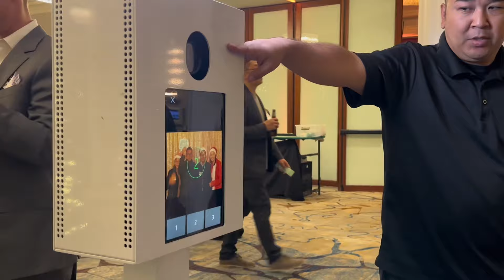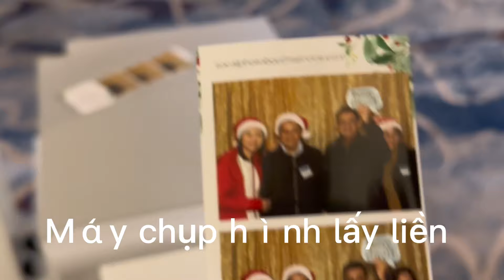Passionate kisses. Americans show their love at the front of camera. Thịt bò sống &nụ hôn cháy bỏng.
Người Mỹ thích ăn thịt bò còn rất sống và hôn say đắm thể hiện tinh cảm nơi công cộng
Americans want to show their love in the public by kissing , and like to eat medium beef steaks.